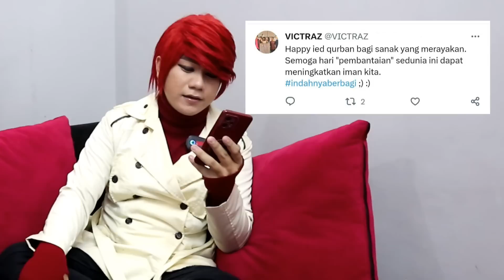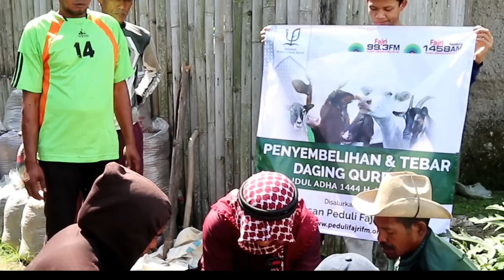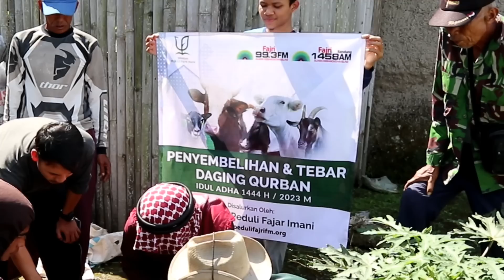MENDEBAT HARI PEMBANTAIAN ‼️ PERTAMA KALI POTONG QURBAN SENDIRI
MENDEBAT HARI PEMBANTAIAN !! PERTAMA KALI POTONG QURBAN SENDIRI - ILMU MERAH - Pesulap Merah

Facebook = Marcel Radhival ( Pesulap Merah Indonesia )

Client Service = 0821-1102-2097 ( Whatsapp Only, *Tari)